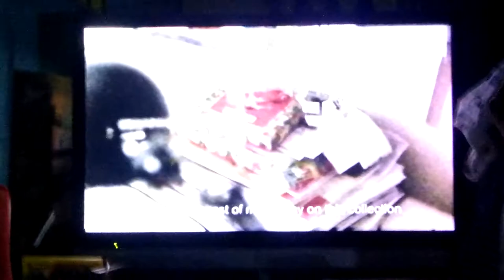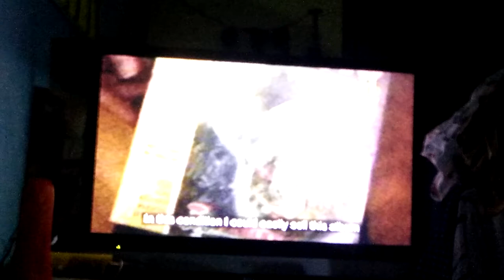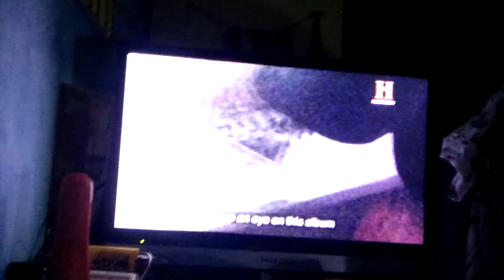Football Shorts | Gianni Bellini